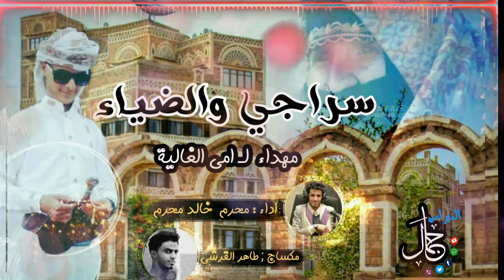ست الحبايب | محرم خالد محرم | ياوالدة_ مهداه لكل ام بمناسبه عيد الام | اسمع وحكم بنفسك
اغاني عيد الام

محرم خالد محرم
يمني جديد
اناشيد عيد الام
ست الحبايب
عيد الام